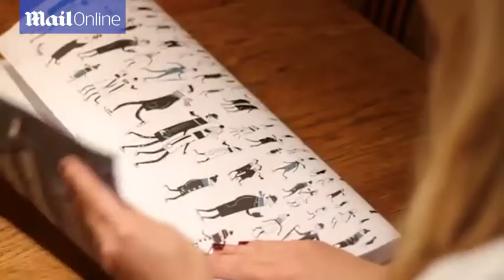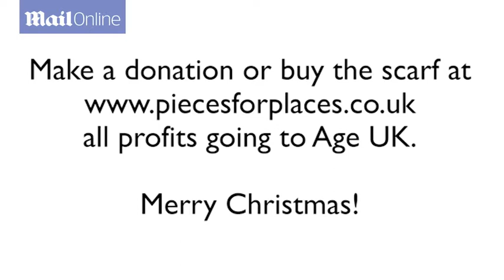Small furniture shop makes parody video of John Lewis Ad - Daily Mail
The budget three-minute clip by Pieces For Places in Barmouth, North Wales, which has had 10,000 views in just 10 days, tells the story of a woman shop assistant trying to get the attention of a lonely elderly woman. When they finally meet, all is not as it seems - and they head for a boozy night out, which ends with selfies of strippers, snogging strangers, and the woman getting her first tattoo.